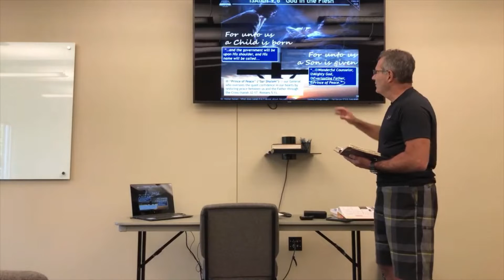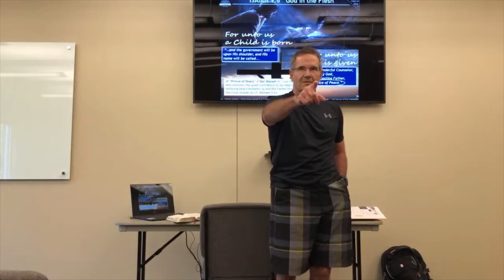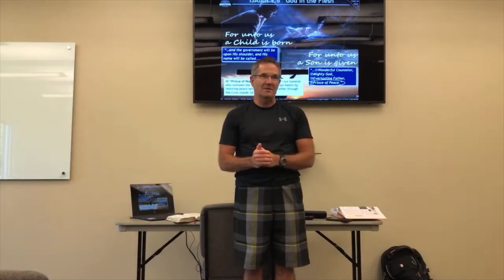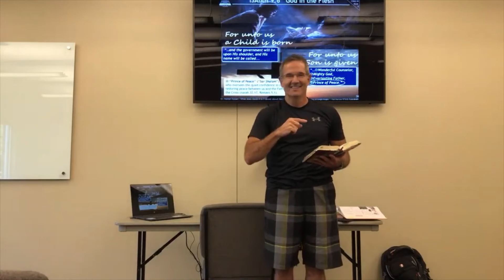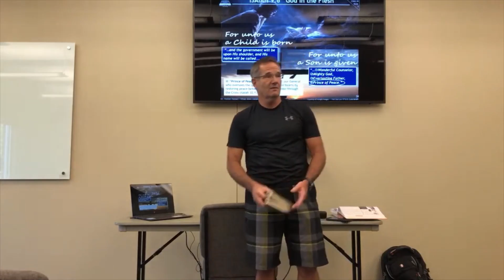Isaiah 9:6 - God in the Flesh